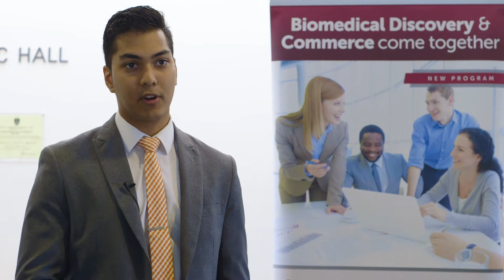Student Interviews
McMaster University Biomedical Discovery and Commercialization Bachelor and Master students share their perspectives on the BDC program.  Undergraduate students enter the BDC Program in Level 3 after completing two full years of a Health, Life or Physical Sciences Program.  Master's level admission will be almost exclusively to students who have completed the Bachelor of Health Sciences in Biomedical Discovery and Commercialization Program.  Visit bdcprogram-mcmaster.ca to learn more!